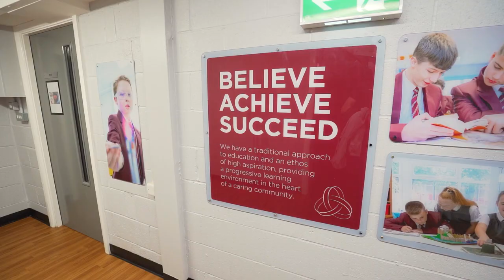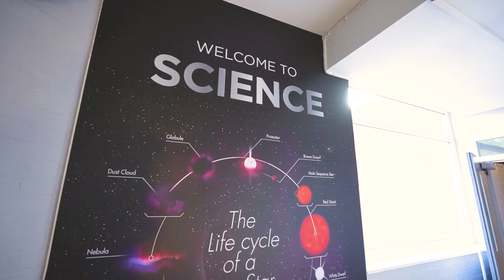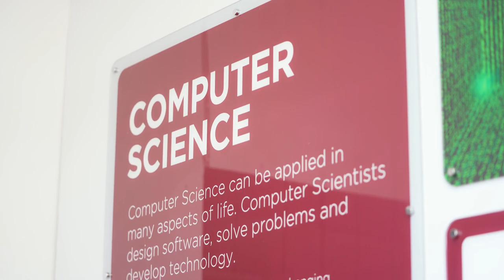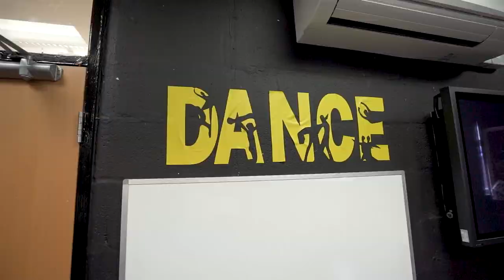DTRB: Virtual Tour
Come and have a look at our school. Filmed May 2020 by North Star Digital.

Dean Trust Rose Bridge is a secondary school that's been a part of the Ince community in Wigan for over 100 years. We're proud to be part of The Dean Trust, a group of high performing secondary schools in the North West of England.